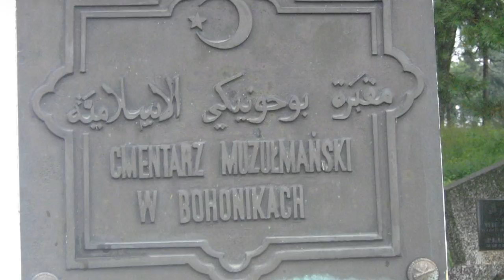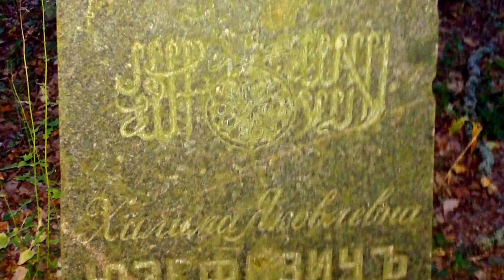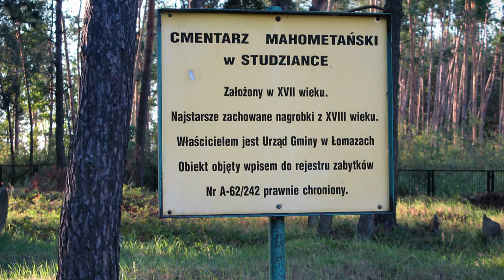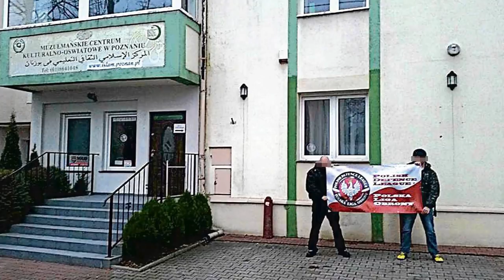10 MUZUŁMAŃSKICH MIEJSC W POLSCE